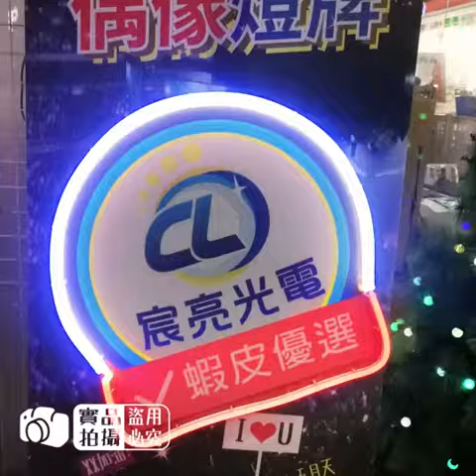宸亮光電 霓虹燈牌 招牌 網美牆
宸亮光電
更多產品請上官網搜尋